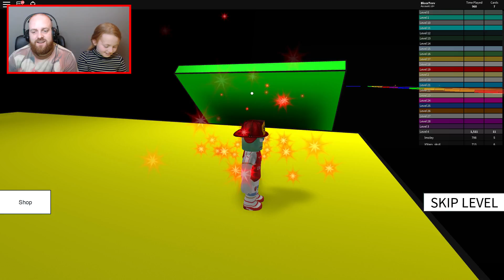SPEED RUN 4 GAMEPLAY | ROBLOX GAMEPLAY | ROBLOX ADVENTURES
In this video Emily is playing speed run 4 with me and you have got to watch out for her cheating lol.

This video is family friendly with no swearing.